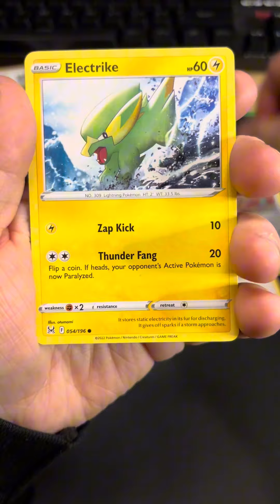23 already!!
Day 23!!!